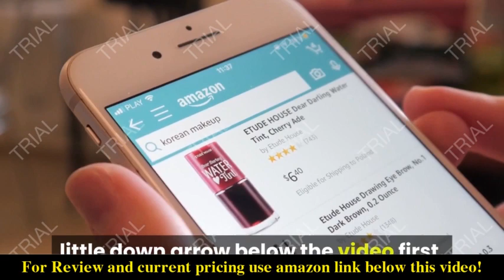Review sublue Seabow Professional Smart Electric Underwater Scooter for Diving 2021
Check the price or purchase in the

The world's first dual-motor underwater scooter supports one-handed operation. Keep the kids busy - During this special period of time, make space for social-distancing will be wise. This will be the powerful tool to keep the kids busy in the pool, fun enough to keep them stay at home.
Compatible with many cameras and equipment. Everyone can be underwater photography masters. Featured accessories are available for the underwater photography platform.
Tri-speed switch for maximum underwater maneuverability options. 2m/s (4.47 mph) max speed
OLED Data Display for an optimal status quick view. Up to 75 minutes of battery life with low battery alert.
The battery of Sublue’s underwater product is waterproof if it is setup correctly to accord with the user manual. However, battery compartment is not watertight seal design, so water get in there is under normal circumstance. Water in the battery compartment would NOT damage the battery or the product.